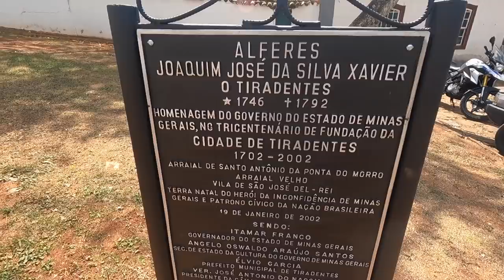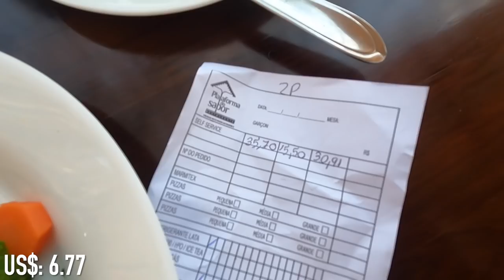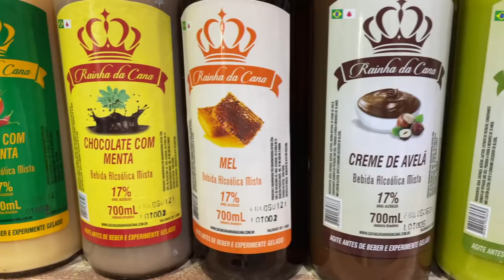BRAZIL ROAD TRIP! MINAS GERAIS 🇧🇷 EXPLORING TIRADENTES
VIDEO DESCRIPTION:
In this video we spend the day exploring Tiradentes in the state of Minas Gerais (Brazil)